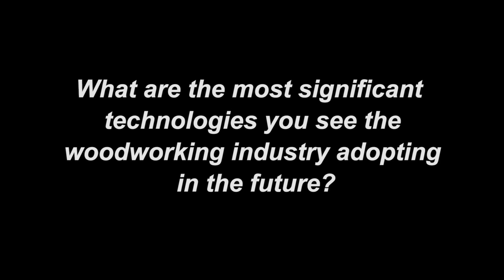Executive Outlook Series (EOS) Part 1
At this year's AWFS Fair, we interviewed a number of key suppliers about the new technologies that are impacting the woodworking industry.

Part 1 of this series is a collection of their answers to the question: What are the most significant technologies you see the woodworking industry adopting in the future?

You can also check out the "Video" page on our